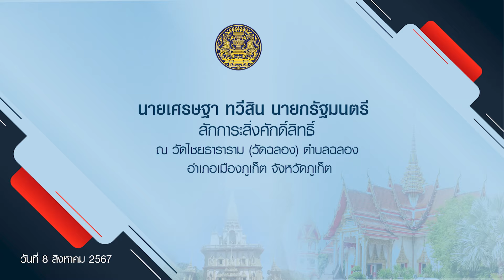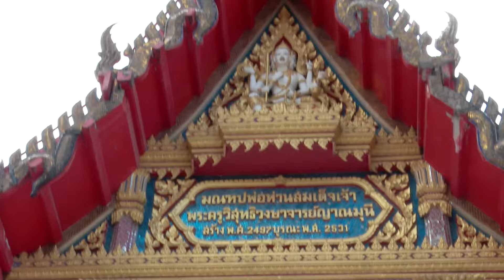นายกรัฐมนตรีสักการะสิ่งศักดิ์สิทธิ์ ณ วัดไชยธาราราม(วัดฉลอง)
นาย เศรษฐา ทวีสิน นายกรัฐมนตรี สักการะสิ่งศักดิ์สิทธิ์
ณ วัดไชยธาราราม (วัดฉลอง) ตำบลฉลอง อำเภอเมืองภูเก็ต จังหวัดภูเก็ต